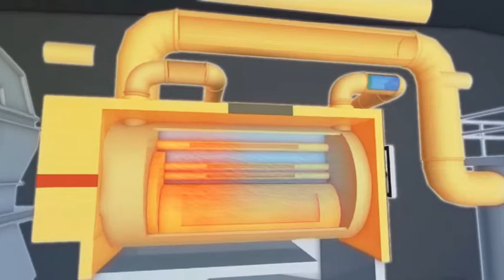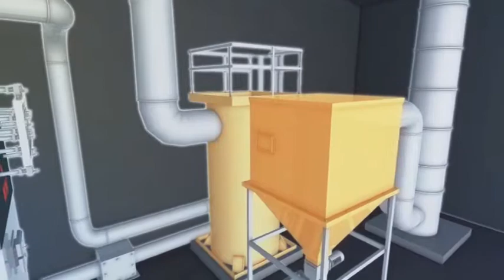W Koło Cieplika - animacja 3D